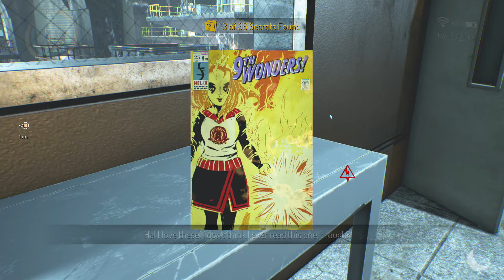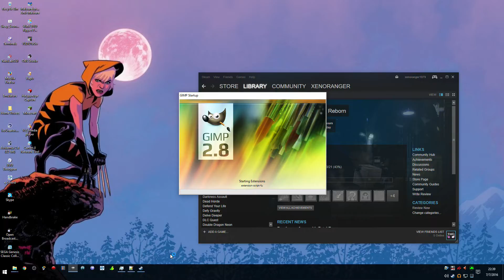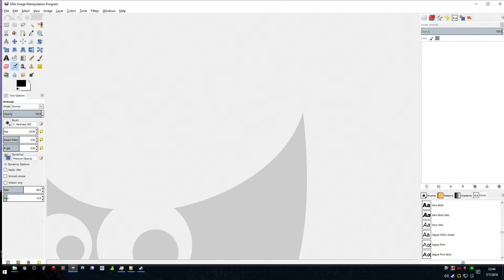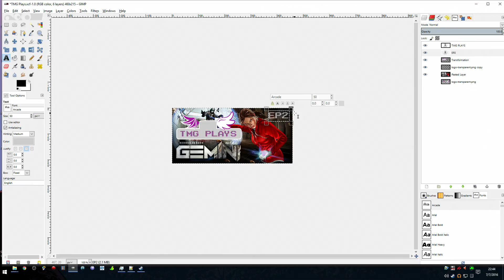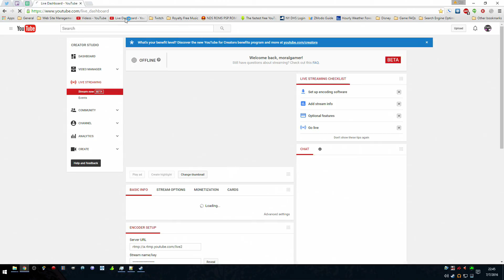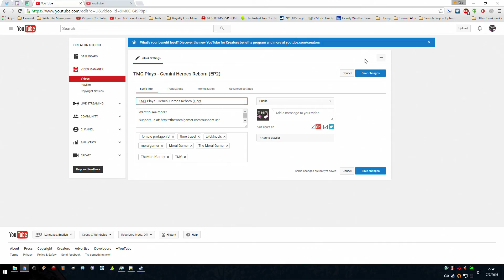Gemini Heroes Reborn (EP 2)